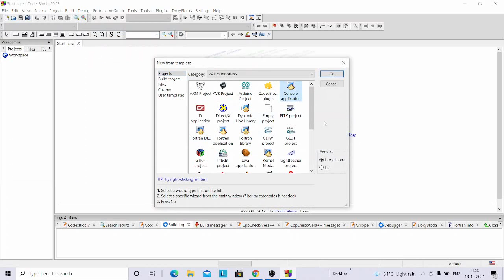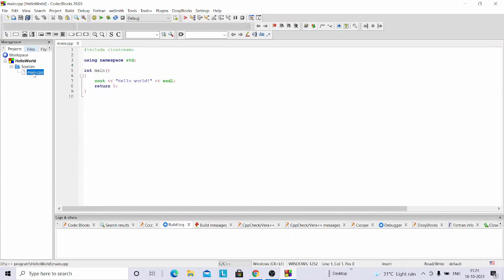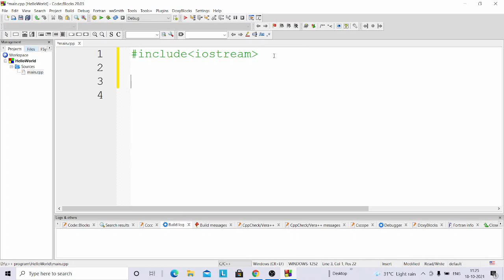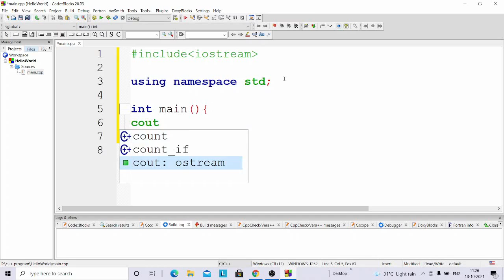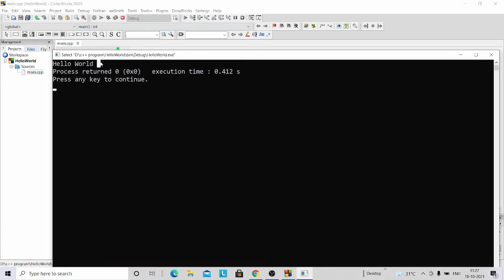Hello World program Learn C++ programing